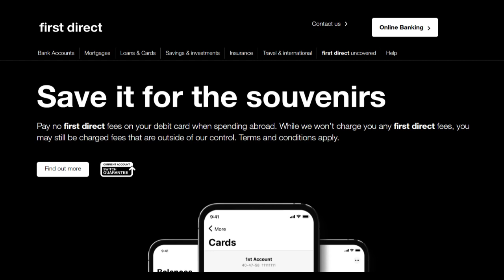🔥 First Direct Credit Card Review: A Low-Cost Option for Everyday Spending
The First Direct Credit Card is an attractive choice for UK consumers looking for a low-interest card with no annual fees. One of the key advantages of this card is its competitive APR, which can save money for those who occasionally carry a balance. The card offers a straightforward rewards program, giving cardholders the opportunity to earn cashback on everyday purchases, which can add value to regular spending. Additionally, First Direct’s mobile and online banking platforms make managing the card easy, allowing users to track transactions, make payments, and set up alerts in real-time. This makes it convenient for cardholders who prefer to handle their finances digitally.

A major benefit of the First Direct Credit Card is its simplicity and transparency. With no annual fee, low interest rates, and a clear rewards structure, the card provides an uncomplicated option for those who want to avoid unnecessary costs. First Direct is known for its excellent customer service, which extends to credit card holders as well, offering prompt support through phone, email, or online chat. Additionally, the card offers interest-free days on purchases if the balance is paid in full, giving cardholders the chance to avoid interest charges altogether by paying off their balance on time.

However, there are some drawbacks to consider. While the interest rates are competitive, they are still relatively high compared to some other cards that offer 0% introductory APR on purchases or balance transfers. This may make it less appealing for those who are primarily looking for a card to help finance large purchases or consolidate debt. Additionally, the First Direct Credit Card’s rewards program, while useful, may not be as extensive as those of other cards that offer travel points or more generous cashback rates. Another potential downside is that the card is not available to those without a credit history with First Direct, limiting access for new customers.

Overall, the First Direct Credit Card is a solid option for UK consumers looking for a straightforward, low-cost card with no annual fee and competitive APR. With its cashback rewards, user-friendly digital tools, and excellent customer service, it provides a reliable option for everyday spending. However, those looking for more advanced rewards or a card with a 0% introductory offer may want to explore other credit card options. For those who value simplicity and low-cost credit, First Direct offers a reliable and affordable solution.